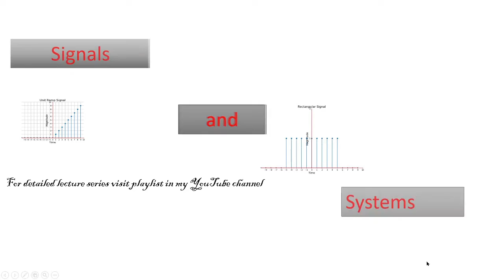Intro to Lecture series on S&S#shorts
The lecture series on S&S can be found which deals in detail the basics of Signals and Systems#shorts